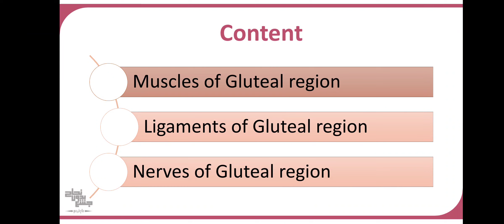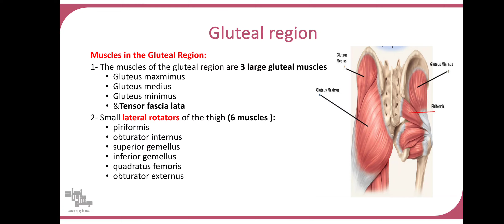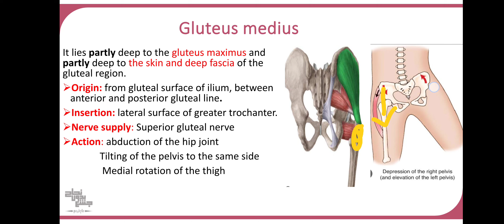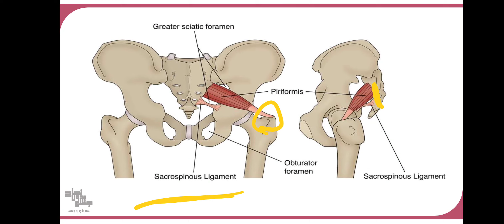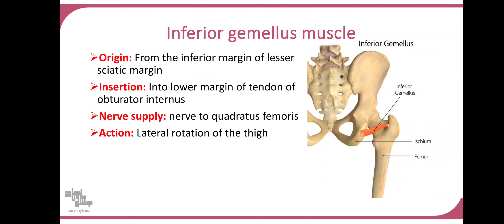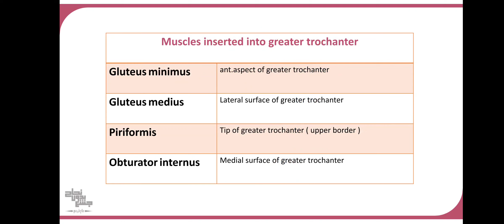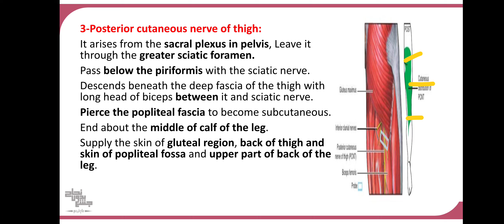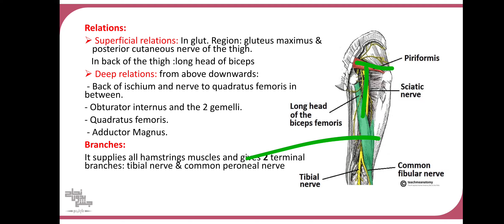Gluteal region, Anatomy 2, Lec2